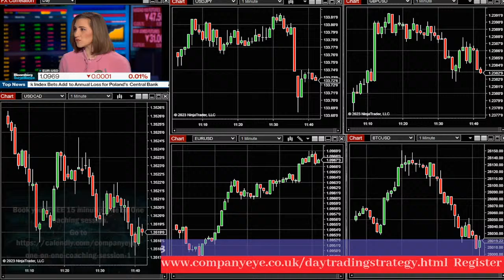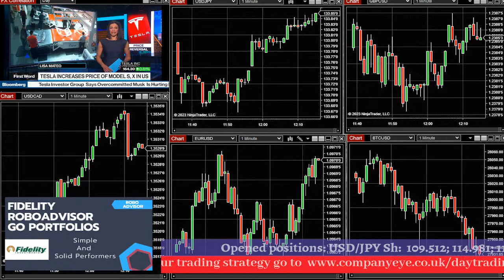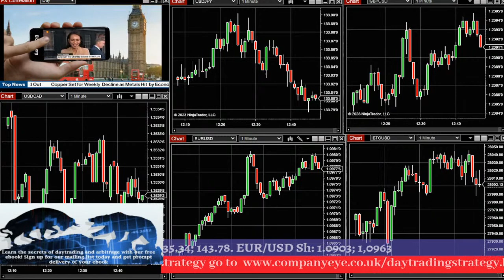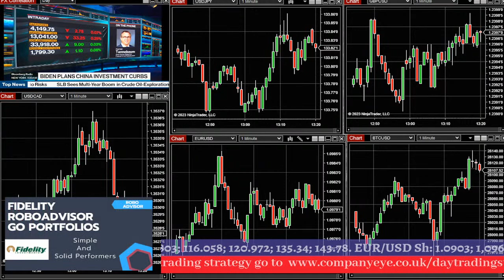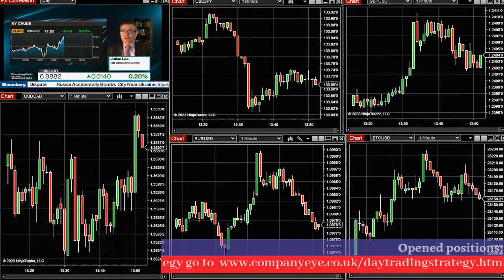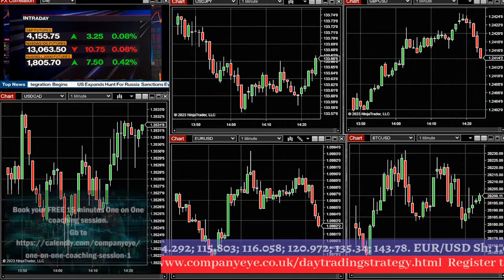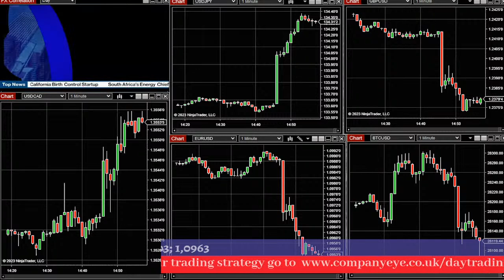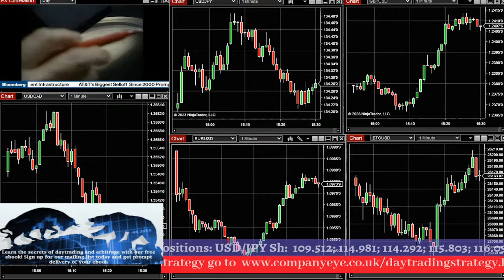Trading Session for active day traders.